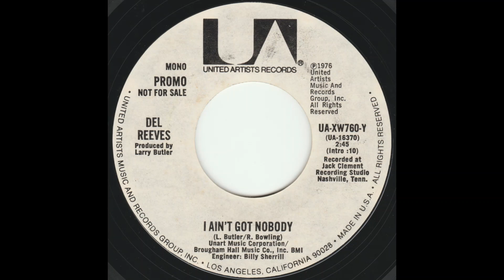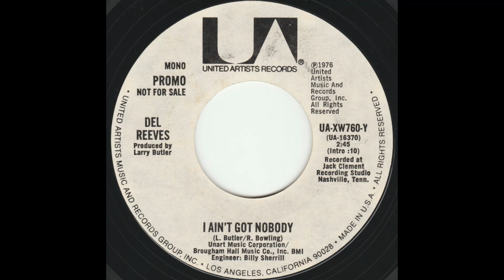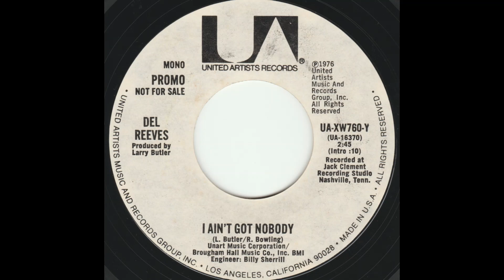Del Reeves "I Ain't Got Nobody" promo mono vinyl 45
Written by Larry Butler, Roger Bowling
Produced by Larry Butler
Released January 1976 United Artists UA-XW760-Y
Entered the Billboard Hot Country Singles Chart on February 14, 1976, remaining for 9 weeks, peaking at #51

CashBox February 7, 1976 Country Singles Reviews:  “A great choice of material for the Del Reeves style.  Del digs in and it moves right along.  Produced by Larry Butler, an with effective background voices and musical arrangement, ‘I Ain’t Got Nobody’ will get everybody’s nod of approval.”